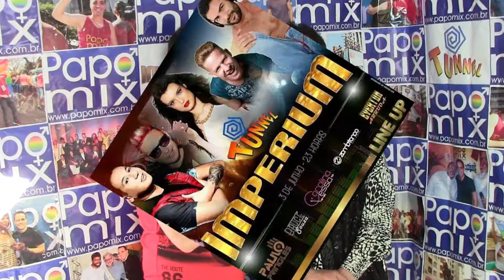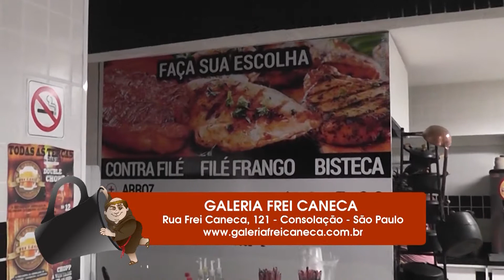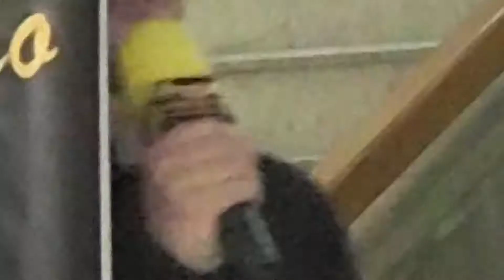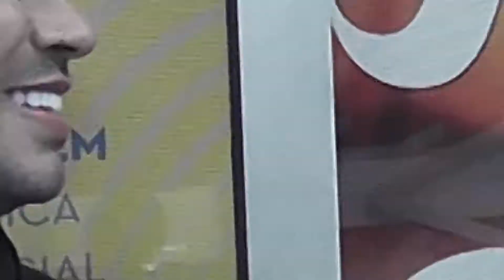PAPOMIX NA TV | PROGRAMA 30 - especial PRÊMIO PAPOMIX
NOVO CANAL DO PAPOMIX NO YOUTUBE - ATIVE O ''SININHO'' PRA NÃO PERDER NENHUM VÍDEO :)

O programa PapoMix como objetivo informar, divulgar e discutir os diversos trabalhos, talentos e ações da Diversidade étnica, sexual e religiosa, muitas das vezes esquecidos pela grande mídia ou quando abordados são feitos de formas negativas, reforçando estereótipos ou submetidos a brincadeiras e piadas que aumentam o preconceito e minimizam o cunho cultural, artístico e político.

Criado há 12 anos, o PapoMix é um programa de TV exibido na internet, no e também na TV Guarulhos, nas noites de quinta para sexta-feira, à meia noite. A atração tem o comando do jornalista e apresentador Anderson Azevedo e aborda de forma ágil, divertida e informativa vários aspectos que envolvem o cotidiano da diversidade Cultural, Sexual e Religiosa. Baladas, moda, cultura, celebridades, shows, saúde, beleza e religião, são alguns dos assuntos abordados no programa.